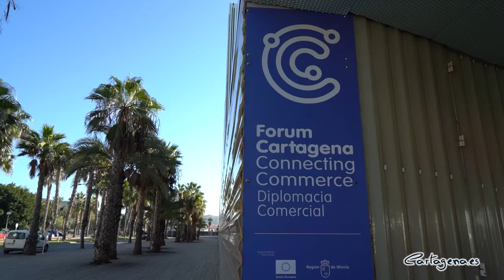Cartagena acoge hasta el viernes el Fórum de diplomacia comercial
Desde hoy y hasta el viernes, 3 de diciembre, Cartagena acoge en el Auditorio El Batel el Forum Cartagena "Conectando Oportunidades en el mundo digital", organizado por la Federación Mundial de Trade Point, que ha sido inaugurado este miércoles por la alcaldesa de Cartagena, Noelia Arroyo, y el presidente del Gobierno Regional, Fernando López Miras.

El Foro se focaliza en las Regiones y las Ciudades y su papel clave en la promoción del comercio internacional, con especial énfasis en Ia economía del conocimiento y la tecnología como motor de competitividad y desarrollo sostenible.

La alcaldesa ha destacado el carácter comercial de Cartagena desde hace más de veinte siglos, “prueba de la antigüedad que tiene Cartagena en las redes comerciales”.

Arroyo ha destacado que el comercio ha sido siempre una fuerza transformadora del mundo y el comercio electrónico está ocasionando una segunda transformación en la que las ciudades también tienen un papel importante, y “Cartagena es consciente de esas transformaciones y quiere formar parte de ellas y aprovechar todas las oportunidades”.

En relación al comercio digital y la amenaza que puede suponer para el comercio tradicional, el Ayuntamiento ve en esa amenaza una oportunidad para crear una plataforma digital de ventas diseñada para el comercio local, que ya reúne más de 2.000 productos y más de 130 empresas en Cartagena Market, con la que el comercio local de Cartagena se ha hecho virtual.

En cuanto a la gran logística que requiere el comercio online, la alcaldesa ha reclamado el desarrollo de un conjunto de infraestructuras básicas, como la ampliación del puerto con una terminal de contenedores más extensa, el gran área de logística de Los Camachos y la conexión ferroviaria a través del Corredor Mediterráneo.

Y sobre la pequeña logística, el de la distribución de paquetería, Cartagena trabaja ya para facilitar la distribución de última milla mediante la habilitación de espacios para los distribuidores de paquetería. “El comercio electrónico supone grandes y pequeñas transformaciones y todas ellas tienen reflejo en la vida de las ciudades, y Cartagena está lista para aprovechar esas oportunidades”.

El evento, que se enmarca en el XX aniversario de la Federación Mundial de Trade Points, albergará la celebración de la XX Asamblea Anual del Foro ADR, Asociación Española de Agencias de Desarrollo Regional, y cuenta con alrededor de 200 participantes de alto nivel, principalmente representantes de organismos internacionales, Agencias de Desarrollo Regional y Cámaras de Comercio españolas, extranjeras en nuestro país, bilaterales, de América Latina y África, junto con una nutrida participación on-line.

El tema central del Foro es "Conectando oportunidades en un mundo digital", un tema muy actual a raíz de la pandemia, y está previsto lanzar la primera experiencia mundial de la red de eTRADEDESKS que se va a poner en marcha en la Región de Murcia de forma piloto, tras formar a más de 25 técnicos de Desarrollo de diferentes municipios, entre ellos Cartagena, para que ellos, a su vez, puedan emitir los certificados digitales eTradeID´S a pymes y personas que quieran y puedan ejercer el comercio electrónico internacional.

La alcaldesa ha agradecido formar parte de la primera experiencia de formación de técnicos municipales “para que desde los ayuntamientos tengamos la capacidad de ayudar mejor a nuestras empresas crecer en el comercio internacional”.

El Instituto de Fomento de la Región de Murcia será el encargado de coordinar esta red que contará con una plataforma de comercio electrónico para subir las oportunidades de negocio.